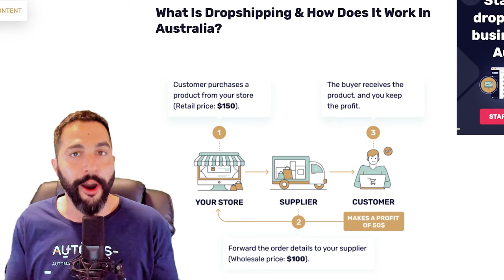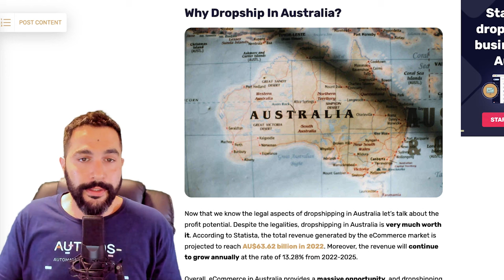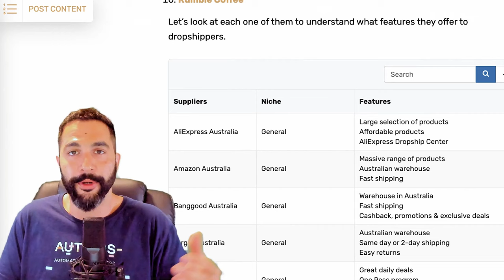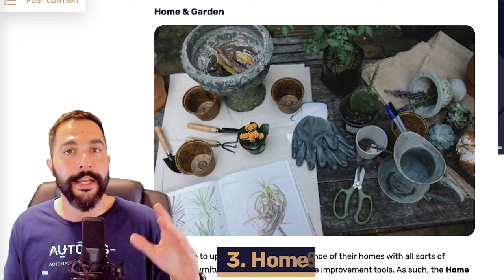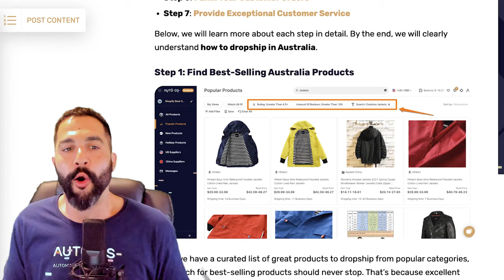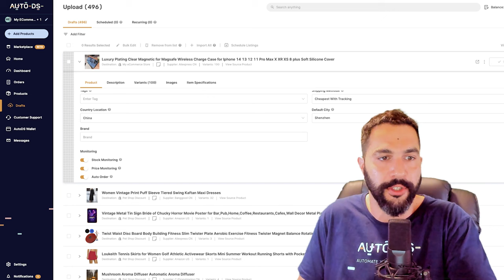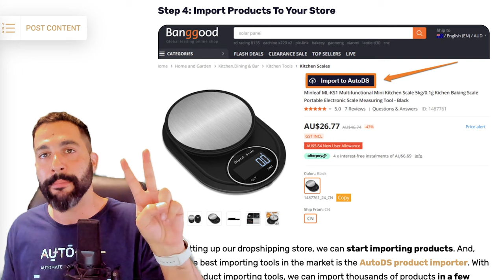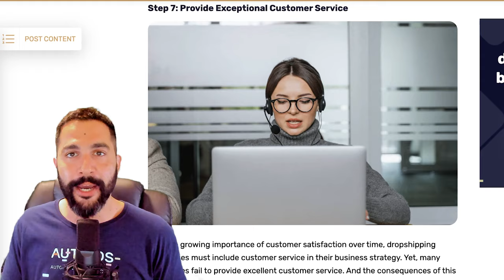How To Start A Profitable Dropshipping Business In Australia 🇦🇺 (BEGINNERS)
The Australian eCommerce market is booming. This is especially true for dropshipping, where you can sell various products without needing to stock any inventory yourself 📦

But what does it mean to start a dropshipping business? What do you need to know? And where do you even begin? That's what we're here for!

We'll walk you through a 𝗳𝘂𝗹𝗹 𝘀𝘁𝗲𝗽-𝗯𝘆-𝘀𝘁𝗲𝗽 𝗴𝘂𝗶𝗱𝗲 + 𝟳 𝙘𝙧𝙪𝙘𝙞𝙖𝙡 𝙨𝙩𝙚𝙥𝙨 to help you start your Australia dropshipping journey. This guide will cover the following:

📑 Legalities around dropshipping in AU
🛍️ Top 10 profitable products to list
🚚 Top reliable AU suppliers to source products from
💰 7 steps to starting your own dropshipping business in AU
Timestamps:
0:00 : Intro
1:04 : Why Dropshipping In AU?
3:00 : Is it Legal To Dropship In AU?
4:01 : Tax Obligations
5:20 : Business License Requirements
6:40 : Pros & Cons of Dropshipping In AU
9:00 : Who Are The Top Suppliers For AU?
14:37 : Best Categories & Best Selling Products
20:44 : How To Find Best-Selling Products
27:53 : Select An Australian Supplier
29:05 : Choosing A Selling Channel
31:11 : Importing Products To Your Store
33:07 : Marketing Methods
33:46 : Fulfilling Orders
35:41 : Customer Service
38:08 : Conclusion
📘How To Start Dropshipping In 2024 (BEGINNERS TUTORIAL)